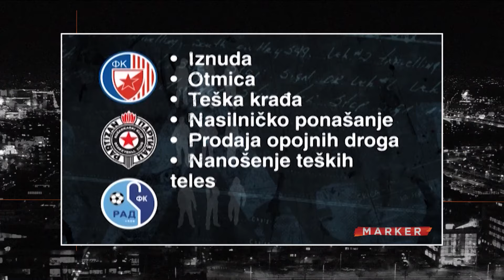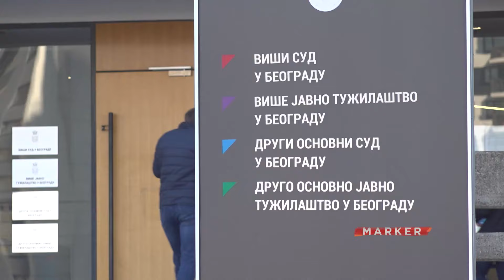Brankici Stanković, glavnoj i odgovornoj urednici Insajder TV, navijači ponovo skandiraju sa tribina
Pre tri dana, na košarkaškoj utakmici Partizan-Budućnost, sa tribina se ponovo čulo isto skandiranje protiv glavne i odgovornoe urednice Insajder TV Brankice Stanković - kao pre trinaest godina. Iako se događaj odigrao pred punom halom i bio prenošen na televiziji, do danas niko od nadležnih nije reagovao.

Pratite nas na i na društvenim mrežama